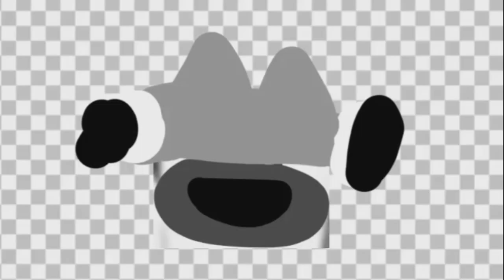5 Takes For BCLB10 | For